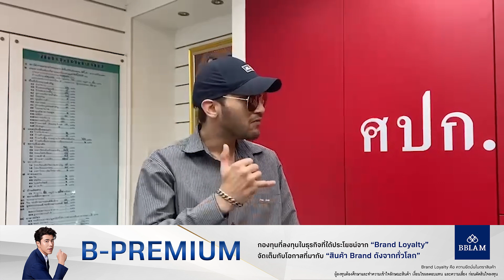ชื่นชมพลเมืองดีเก็บกระเป๋าได้ แสดงเบอร์โทรที่กล้องวงจรปิดให้ตำรวจโทรประสานส่งคืนเจ้าของ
ผกก.สน.วังทองหลาง พร้อมด้วยเจ้าหน้าที่ตำรวจฝ่ายสืบสวน  ร่วมเป็นสักขีพยานในการตรวจสอบทรัพย์สินและส่งมอบกระเป๋าคืนให้กับนายมาอาซซัรลาห์คาน คานมงคล อายุ 27 ปี  เจ้าของกระเป๋า ที่ลืมทิ้งไว้ที่ร้านซักอบแห้งในพื้นที่ สน.วังทองหลาง โดยนายมูฮำหมัด ยูโซ๊ะ อายุ 25 ปี ผู้พลเมืองดีเป็นผู้เก็บไว้ได้  พร้อมกับโชว์หมายเลขโทรศัพท์มือถือของตัวเอง ที่หน้ากล้องวงจรปิดของร้าน เพื่อให้เจ้าหน้าที่หรือเจ้าของกระเป๋าติดต่อกลับได้
ทะยานกับโอกาสที่จะมากับ B-ASIA และ B-CHINE-EQ โมบายแบงก์กิ้ง ธนาคารกรุงเทพ
ฟิล์มกรองแสงลามิน่า ดิจิทัล อีวีเอส บูสต์ ฟิล์มประหยัดพลังงานกันร้อนสูง เร็ว/แรง/ลื่น/เสถียร เพื่อรถอีวียุคใหม่
นมเปรี้ยวดัชมิลล์กู๊ดดี้ ประโยชน์ดี๊ดีให้คุณทุกวัน